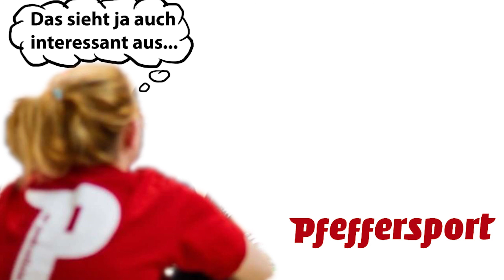Parkour-Training für Zuhause 11 : Training mit Ihab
Diese Woche gibt es die 11. Ausgabe unseres Parkour-Trainings für Zuhause. Dieses Mal mit unserem Coach Ihab, der einige spannende Herausforderungen vorbereitet hat welche ihr auf einem Bett machen könnt. Wir erwärmen uns gemeinsam und widmen uns dann den verschiedenen Challenges. Abschließend gibt es noch ein kleines gemeinsames Krafttraining.

Wir freuen uns über Eure Kommentare! Schickt Eure Erfolge als Videos oder Bilder an unseren Instagram-Account Spaß bei Training und bleibt gesund! Pfeffersportliche Grüße!!